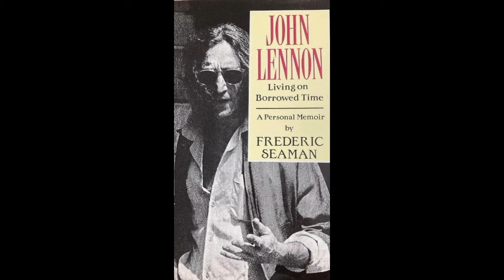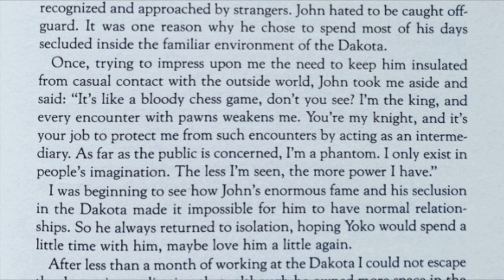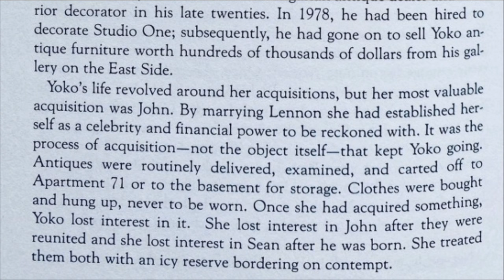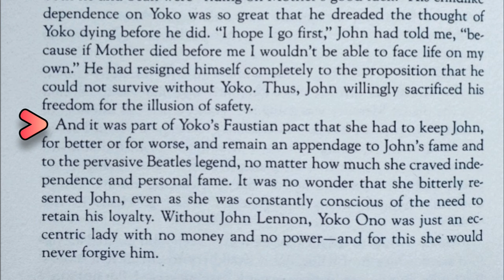Supernatural Powers Chat - Fred Seaman's "Last Days of John Lennon"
An occasional podcast between Supernatural Beatles and Countess Powers. This time we discuss John and Yoko from the viewpoint of their assistant, Fred Seaman.